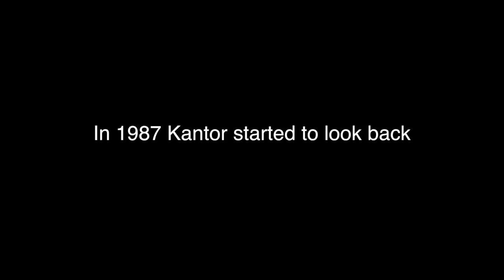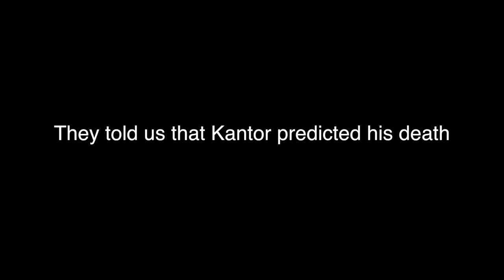Liz and Z visit Tadeusz Kantor's archive in Kraków [12.10.13]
"he predicted his own death"

In this video: Elizabeth LeCompte, Zbigniew Bzymek